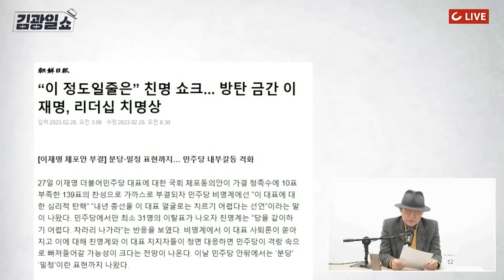[김광일쇼] 표결 후 색출론-사퇴론 내전 벌어진 민주당 "이제 1라운드일 뿐" 4번의 쓰나미 남았다